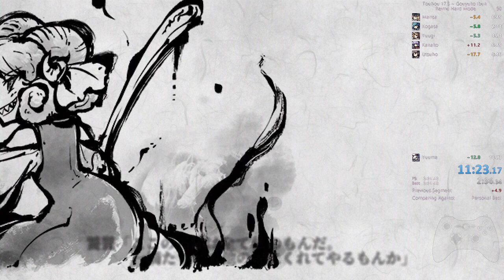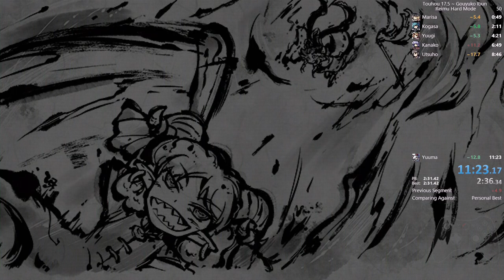Touhou 17.5 | Reimu Hard mode in [ 11:24 RT | 7:55 IGT | FWR]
The last hit is on 11:20:60,  death flash happens at 11:24:??, I stopped the timer early because I thought the speed-run ended on last hit.